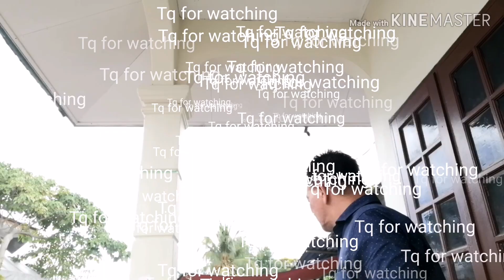Bacaan doa pengantin & makan beradab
majlis kawin di muar johor, bersama pasangan mempelai, puteri fatah & putera bakar,